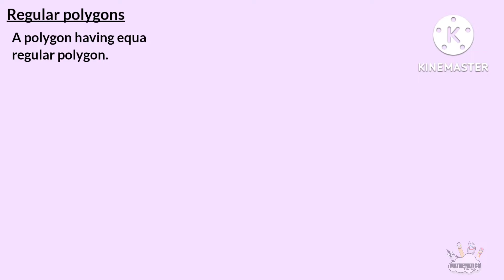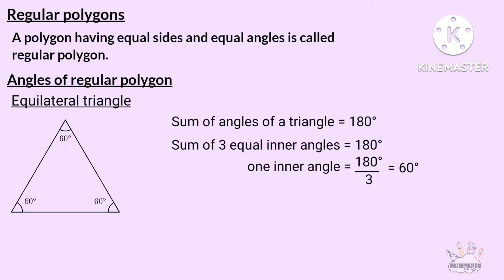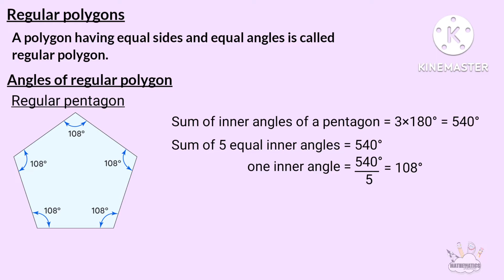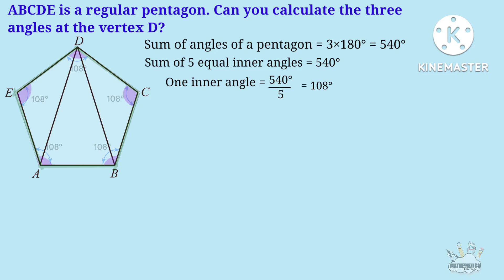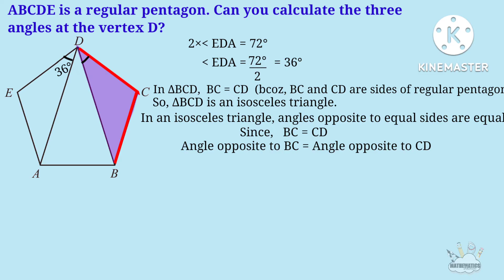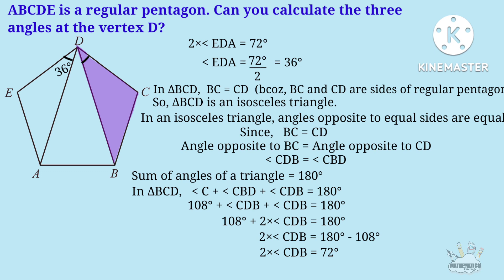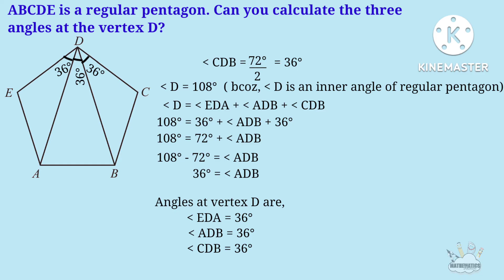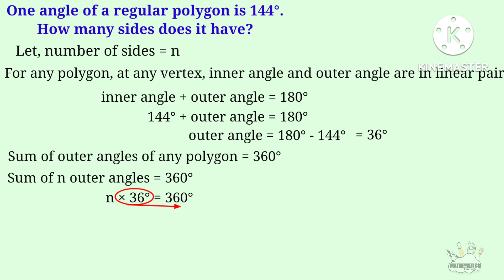class 8 maths chapter 3 polygons page 55 56 57 58 kerala syllabus part 5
This video is saying about maths class 8 chapter 3 polygons part 5 questions and answers of SCERT /Kerala Syllabus or state syllabus.
CONTENT
00:09  regular polygons
01:33  how to find angles of regular polygons, equilateral triangle, square, regular Pentagon
04:35  ABCDE is a regular pentagon. Can you calculate the three angles at the vertex D?
12:59  One angle of a regular polygon is 144°. How many sides does it have?